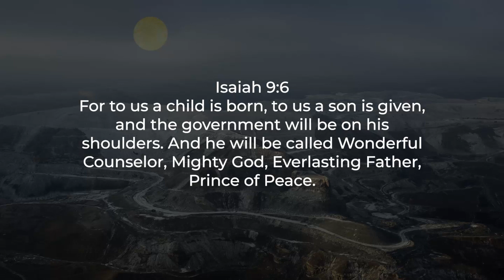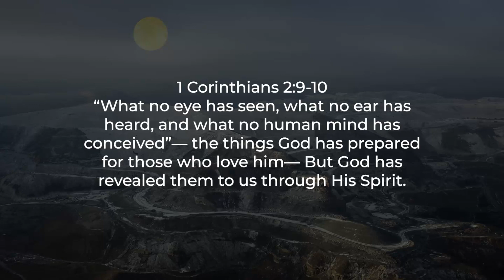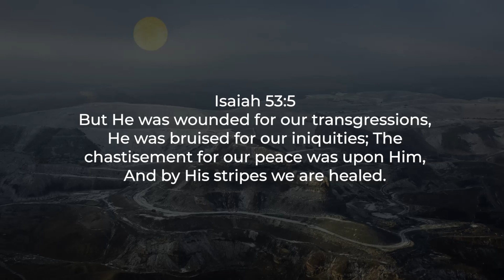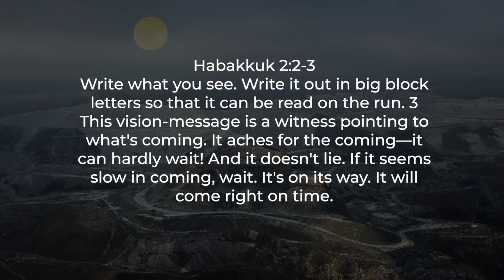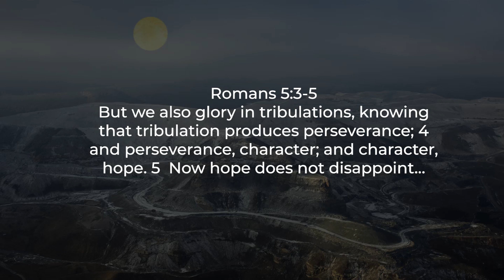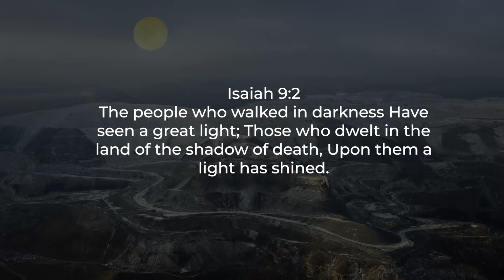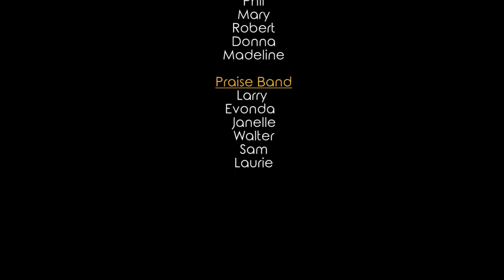Dr. Gene James- ADVENT: For Unto Us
Isaiah 9:6 For to us a child is born, to us a son is given, and the government will be on his shoulders. And he will be called Wonderful Counselor, Mighty God, Everlasting Father, Prince of Peace.

• On God’s Time
• For Unto Us
• God Keeps His Promises